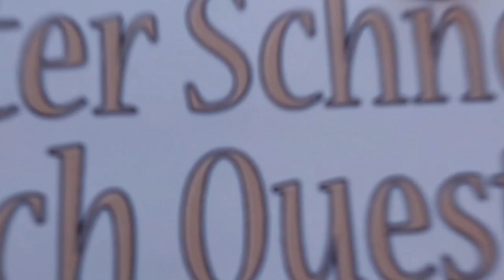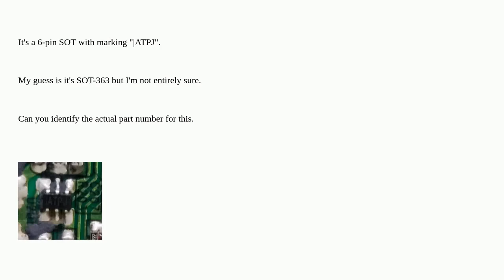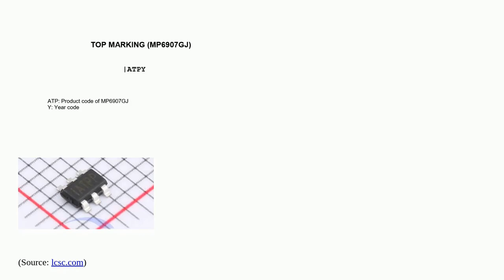Electronics: Help Identify SMD Part Marking ATPJ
Help Identify SMD Part Marking ATPJ

A special thanks goes out to the community

  diodes integrated-circuit identification power